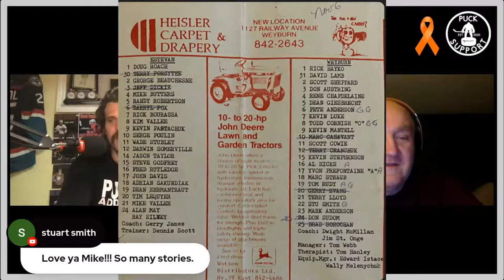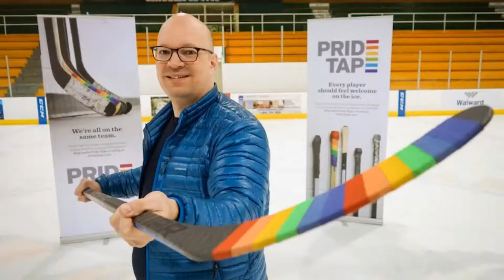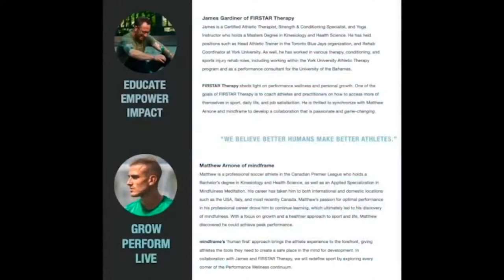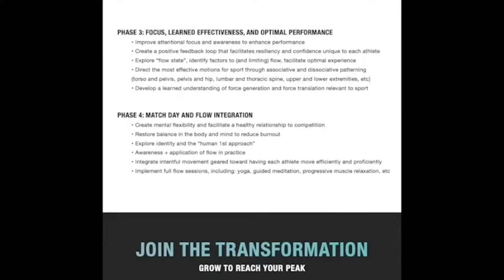#60 Hockey 2 Hell And Back Ft. Mike Butters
Brady welcomes retired pro hockey player turned actor Mike Butters. Brady and Mike go back to 2008 when Mike was the GM for the AHL's Norfolk Admirals.

Mike Butters is an actor best known for his numerous appearances in the Saw franchise. He played Paul Leahy in Saw, Saw IV, and Saw V.

Here, in brief, is a list of the varied careers of Mike Butters. He’s been an actor, a musician (bass player for the Elvis Pawns, named for the local Manitoba pawn shop that provided the PA system) the owner-operator of  a junior league Tier III hockey team (where he rode the Zamboni and tossed ice cream bars to the crowd) and a professional hockey player. In fact, Butters was in such demand as a hockey player that, in 1991-92, he was traded four times in a single AHL season. (“The other team always wanted me more,” he explained.)

True Temper Hockey - @truetemperhockey

Zenkai Sports - @senkaisports

Pride Tape - @pridetape

Team Issued Ltd. - @teamissued